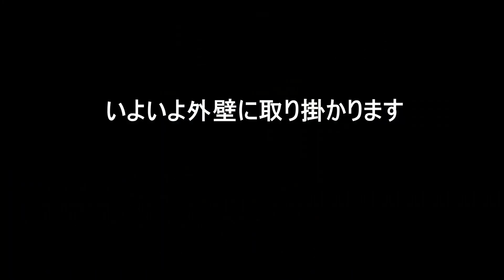♯7 軽鉄で作るキャンピングシェル【ルーフレールをつくる】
ルーフキャリー用のベースバーを取付けます。
製作工程です。